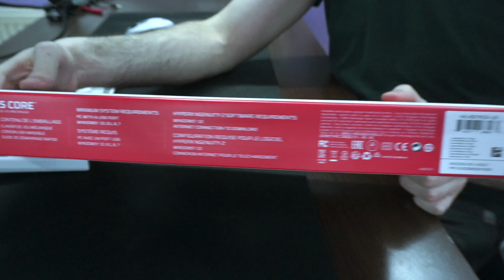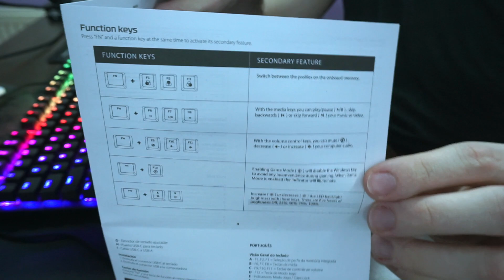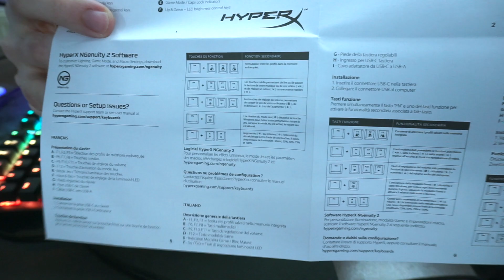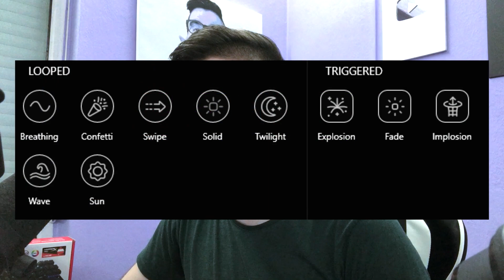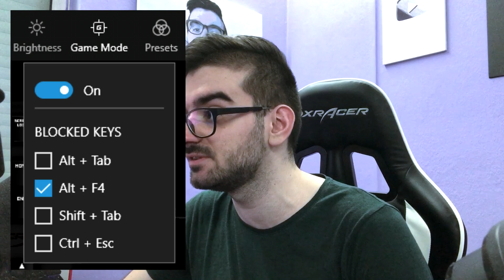ВИСОКОПРОФИЛНА МЕХАНИЧНА КЛАВИАТУРА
• Клавиатурата HyperX Alloy Origins Core с 5% отстъпка с промо код HARI